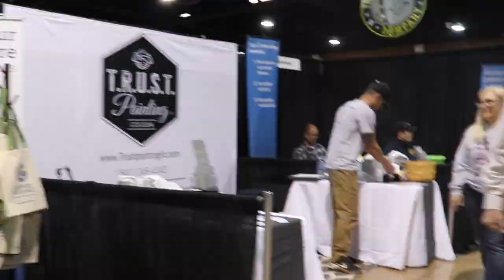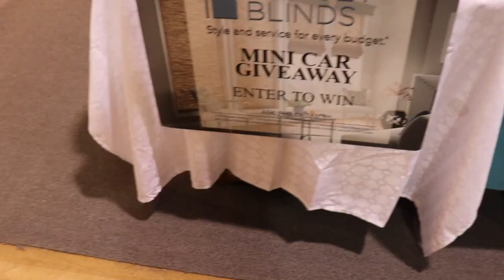WE RAN OUT OF GAS IN THE MIDDLE OF NOWHERE || LANE COUNTY HOME SHOW 2019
This video is about our trip to Oregon for the Lane County Home Show! We ran out of gas, played with some leaves and of course water-skied for all of our friends!